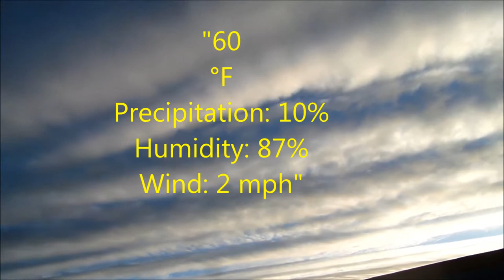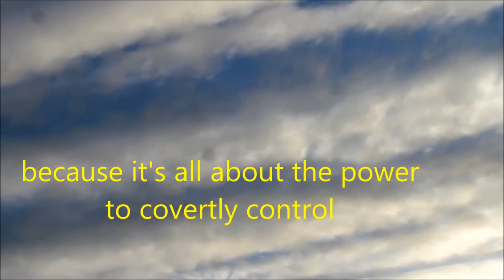Geoengineered Weather 5-6-18 Fair Use News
Weather Modification, N. Calif USA. Fair Use News for Non profit Education & Research